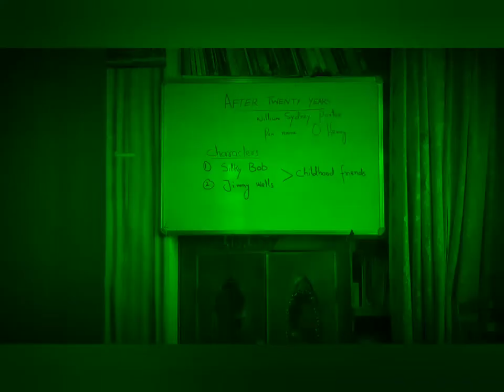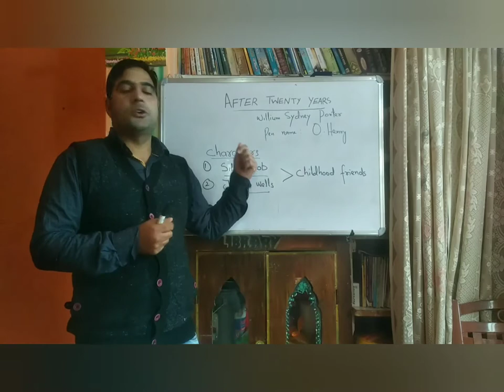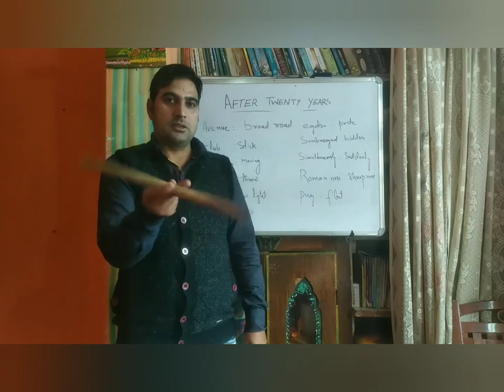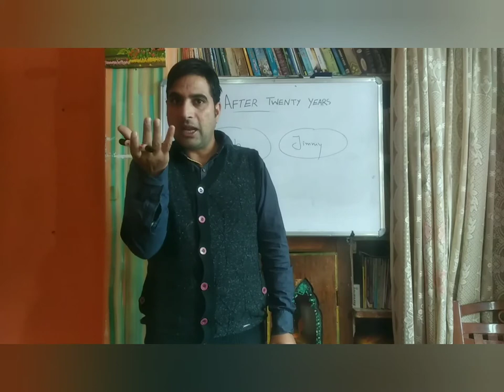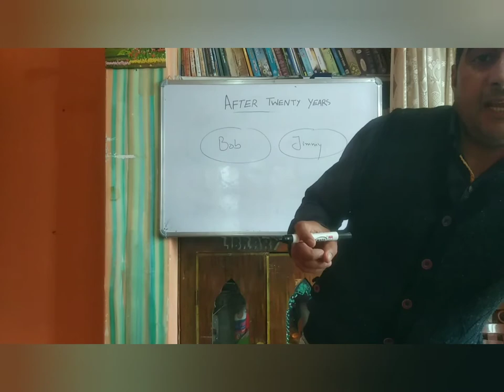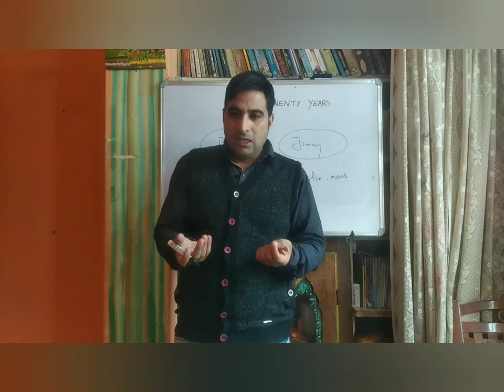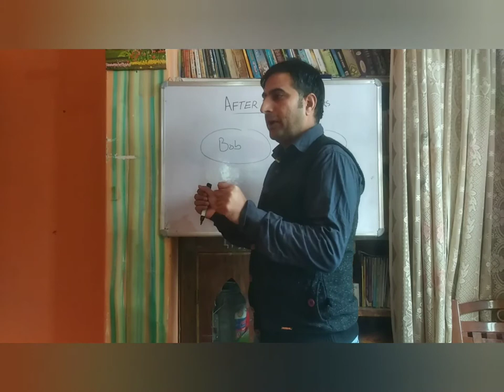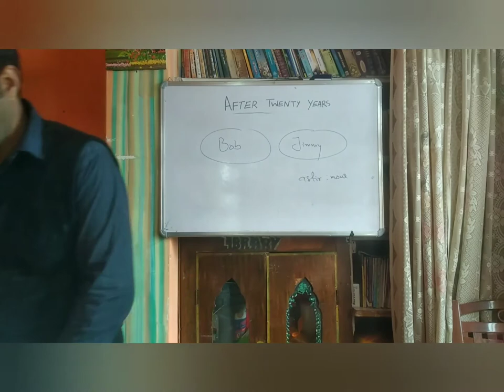After Twenty Years (O, Henry)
Explanation in English,Hindi and Urdu( Bashir Sir)